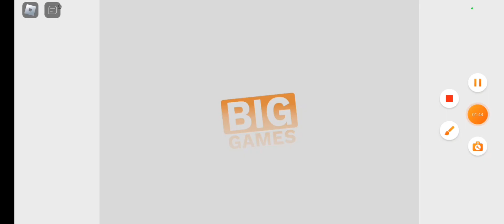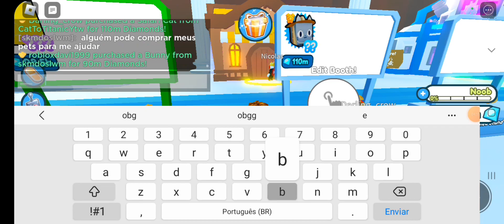Cat To Titanic #2 - Como Conseguir Seu Primeiro 1b Fácil!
Cat To Titanic Day 2